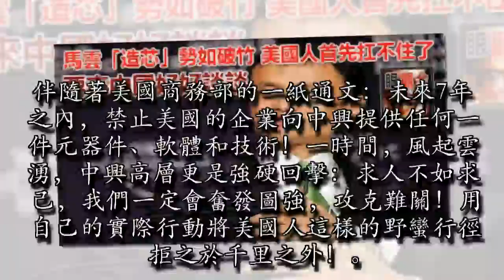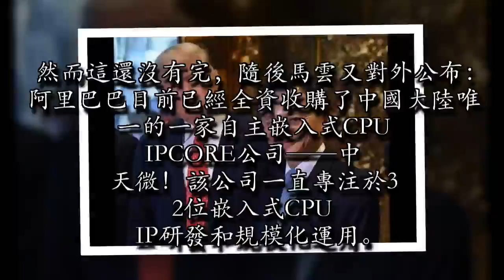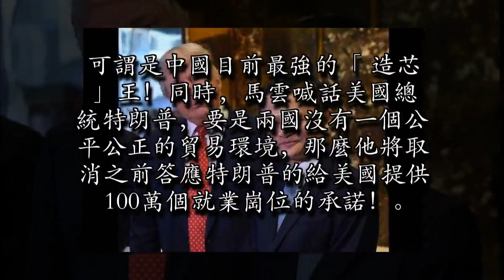馬雲「造芯」勢如破竹 美國人首先扛不住了，要來中國好好談談！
伴隨著美國商務部的一紙通文：未來7年之內，禁止美國的企業向中興提供任何一件元器件、軟體和技術！一時間，風起雲湧，中興高層更是強硬回擊：求人不如求己，我們一定會奮發圖強，攻克難關！用自己的實際行動將美國人這樣的野蠻行徑拒之於千里之外！

然而就在中國諸多企業蓄勢待發，把發展重心全部投在「國產芯」上的時候。馬雲已經在用自己的行動在向美國人宣誓：沒有你們，我們一樣能行！2018年4月19號，阿里巴巴對外公布：阿里巴巴自主研發的第一代國產晶片AI晶片，目前正在緊鑼密鼓的進行著。一旦問世，AI晶片的性價比將會是市場同類產品的40倍以上！

然而這還沒有完，隨後馬雲又對外公布：阿里巴巴目前已經全資收購了中國大陸唯一的一家自主嵌入式CPU IPCORE公司——中天微！該公司一直專注於32位嵌入式CPU IP研發和規模化運用。可謂是中國目前最強的「造芯」王！同時，馬雲喊話美國總統特朗普，要是兩國沒有一個公平公正的貿易環境，那麼他將取消之前答應特朗普的給美國提供100萬個就業崗位的承諾！

不得不說，作為一名中國的優秀企業家，馬雲能夠在如此關鍵時刻表明立場